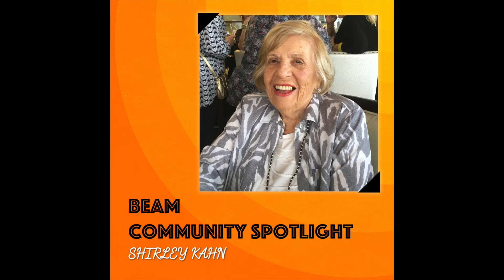BeamStream 2.0 - APPRENTICESHIP GRADUATION 2022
Thank you for joining this week’s episode of BeamStream, Season 2! BeamStream goes live every Friday at 2:00pm EST and provides viewers the opportunity to hear about all the cool, collaborative, and powerful things youth are doing at Beam Center.

You can see more exciting content from Beam Center by following us on social media!